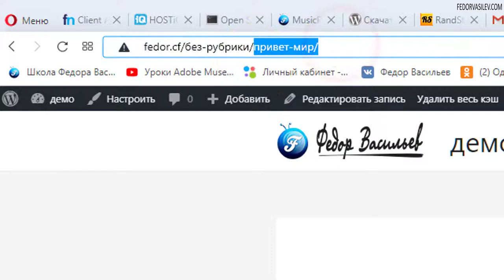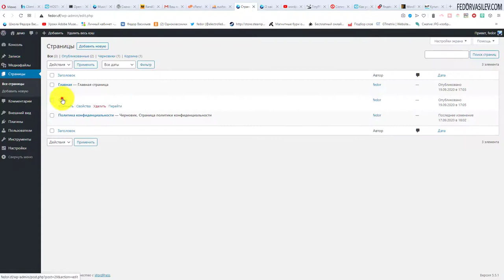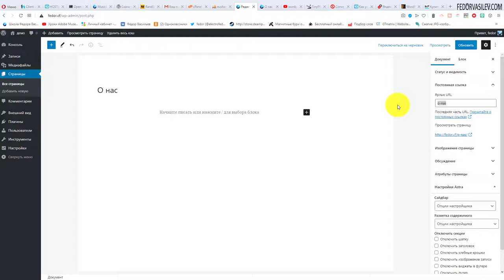18 НАСТРОЙКА ЧПУ – ПЛАГИН CYR TO LAT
Очень важный и полезный плагин для транслитерации заголовков, плагин "Cyr to lat". В этом видео разберем его настройки.